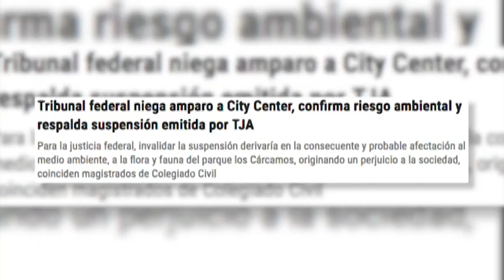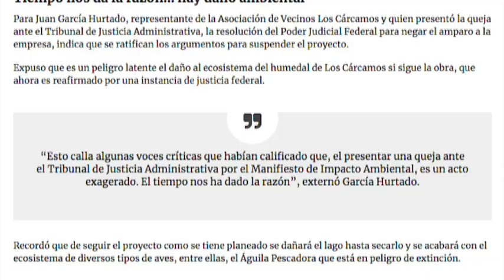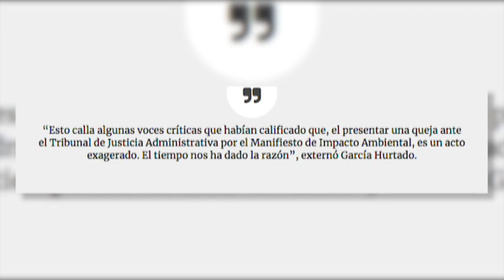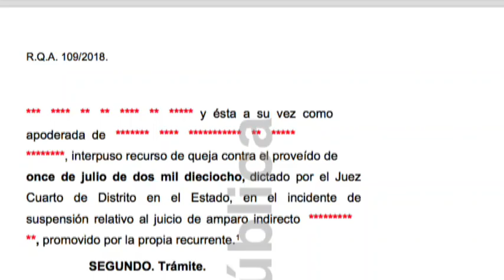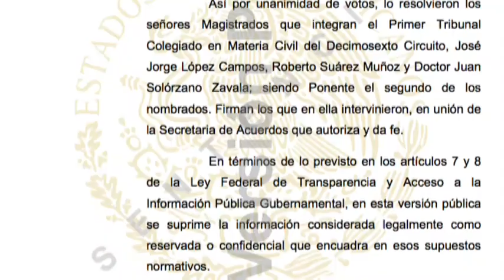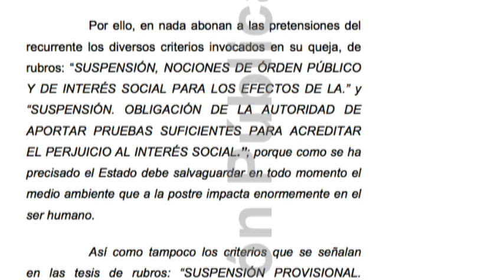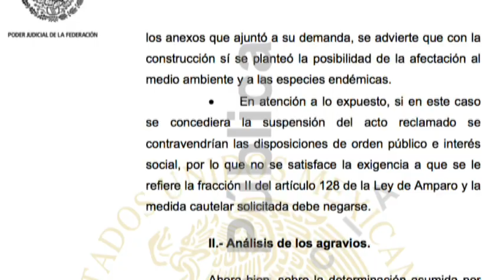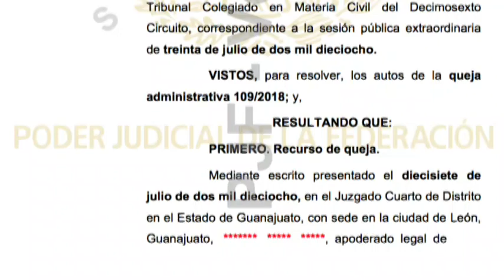ZFReporte: Tribunal federal niega amparo a CityCenter y confirma riesgo ambiental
El Poder Judicial Federal negó el amparo indirecto requerido por la empresa México Retail Properties, para continuar con la obra del City Center. Se determinó que aceptarlo pone en riesgo el medio ambiente, a la ciudadanía y la integridad del Parque Los Cárcamos.